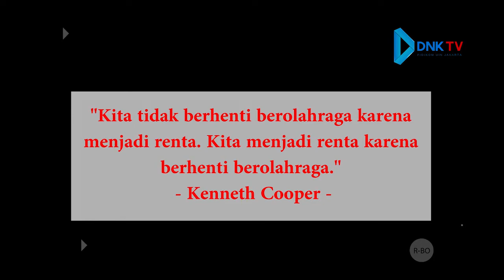Aku Yang Dulu Bukan Aku Yang Sekarang ( Iklan Layanan Masyarakat #38 )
Penulis Naskah  : Irbithul Fikriyah
Sutradara   : Ria Andaresta
DOP     : Angga Firmansyah, Nirwana
Editor   : Nirwana
Wardrobe & Creative : Winda Ayu Lestari, Ainun Azizah
Equipment   : Angga Firmansyah

Produser   : Muhammad Marjan Madyansyah
Assisten Produser : Afifah Fauziah

Cast : Adinda Ghiffari, Muhammad Marjan Madyansyah